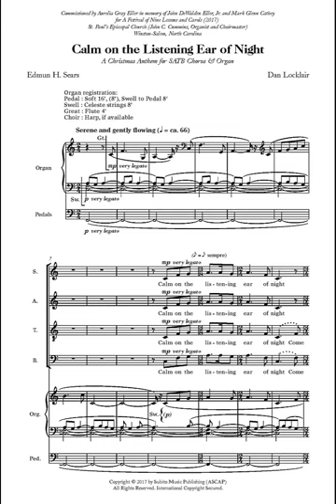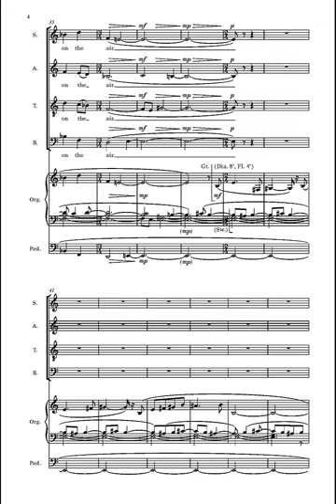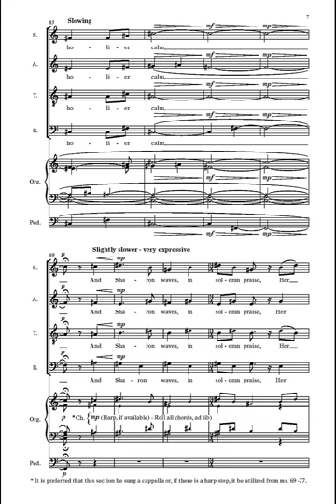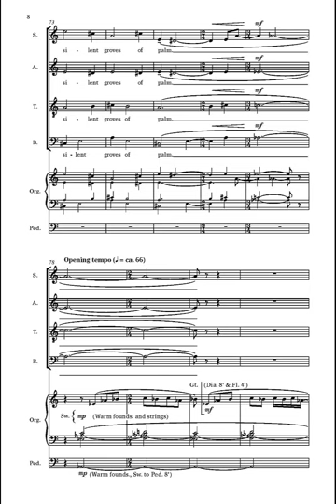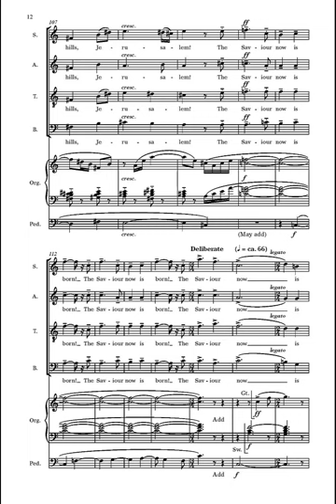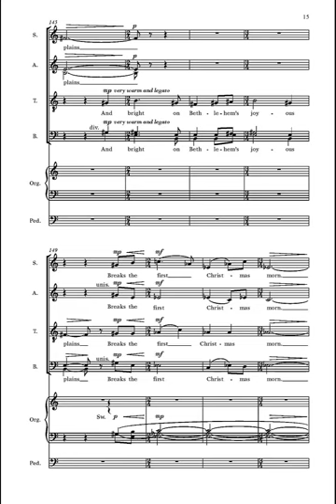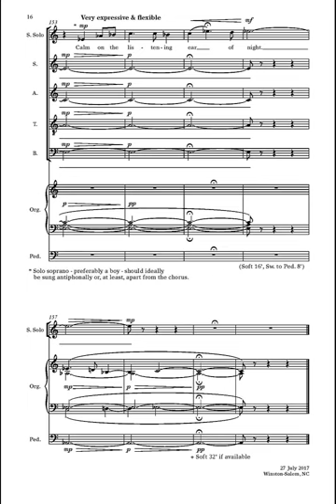CALM ON THE LISTENING EAR OF NIGHT by Dan Locklair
CALM ON THE LISTENING EAR OF NIGHT (A Christmas Anthem for SATB chorus & organ) is the result of a commission from Aurelia Gray Eller for A Festival of Nine Lessons and Carols (2017) at St. Paul’s Episcopal Church, Winston-Salem, North Carolina. This annual service is an Advent/Christmas tradition at St. Paul’s and in the Winston-Salem community. Since 2014 the Service has featured a newly commissioned choral work. Musically, the Service is led by the choirs of St. Paul’s (Dr. John Cummins, Organist and Choirmaster).

Aurelia Gray Eller, a long-time and prominent  member of St. Paul’s and the Winston-Salem community at large, commissioned CALM ON THE LISTENING EAR OF NIGHT in 2017 in memory of her husband, Mr. John DeWalden Eller, Jr. (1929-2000) and her first grandchild, Dr. Mark Glenn Cathey (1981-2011). Both men were beloved by many and, through their lives, touched countless others.

CALM ON THE LISTENING EAR OF NIGHT was composed during the summer of 2017. Its evocative text of the same title is by the 19th century Massachusetts Unitarian minister and writer, Edmund H. Sears (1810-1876). Educated at the Theological School of Harvard University, following several brief Unitarian pastorates in Massachusetts, he was forced into early retirement in 1847 due to ill health. For the remainder of his life Edmund Sears devoted himself to writing. It is from the first years of his retirement period, in 1849, that he produced his most universally beloved Christmas hymn text, “It Came Upon the Midnight Clear.” His earliest hymn text, however, “Calm on the Listening Ear of Night,” dates from fifteen years earlier. Created in 1834, “Calm on the Listening Ear of Night” was first published the same year in the BOSTON OBSERVER. Later revised by Rev. Sears, it is that revised version of his Christmas text that has led it to become so enduring and is the one used in my new choral setting.

This performance of CALM ON THE LISTENING EAR OF NIGHT is by the Chancel Choir of Third Presbyterian Church, Rochester, New York. The conductor is Peter DuBois, Director of Music/Organist at Third Presbyterian Church, and the organist is the church’s Assistant Organist, Alden Wright. (Recorded by WXXI Public Broadcasting in January 2019; Andrew Croucher, engineer; Jeanne Fisher, producer.)

CALM ON THE LISTENING EAR OF NIGHT is published by Subito Music.